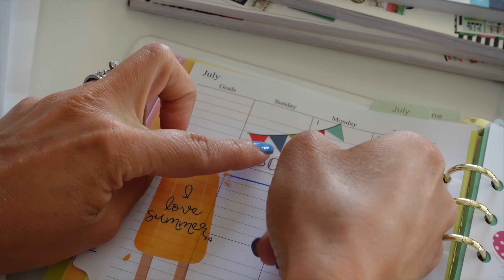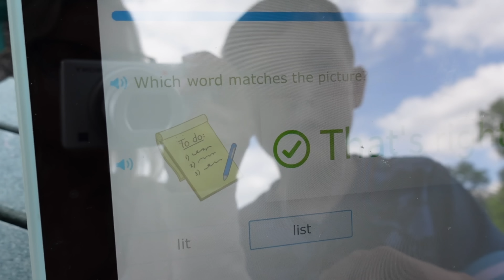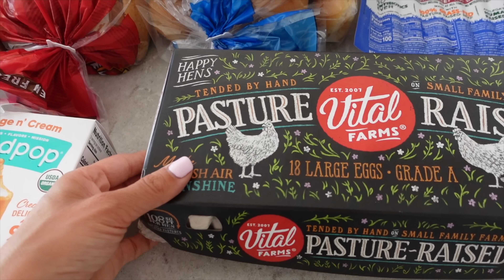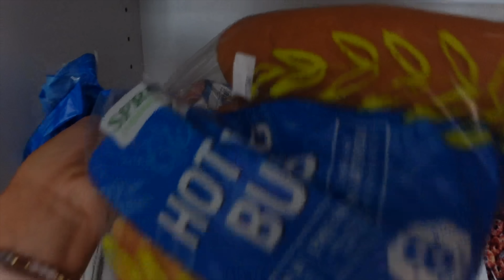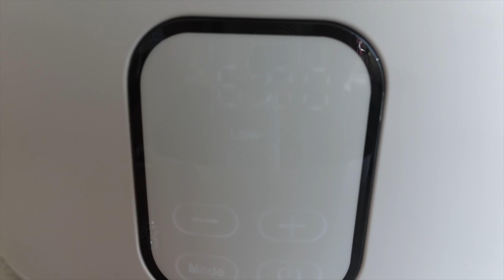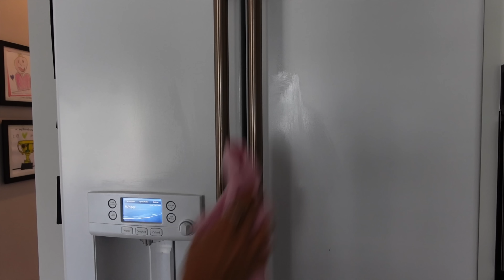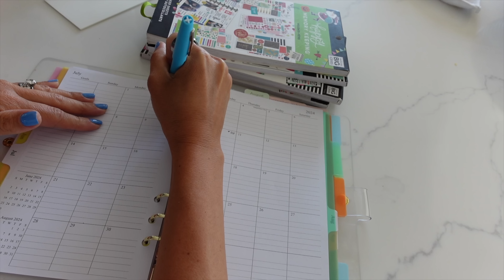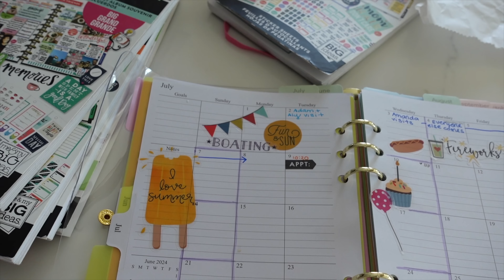*NEW* GET IT ALL DONE COOK CLEAN GROCERY HAUL PLAN WITH ME & MORE TIFFANI BEASTON HOMEMAKING 2024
*NEW* GET IT ALL DONE COOK CLEAN GROCERY HAUL PLAN WITH ME & MORE TIFFANI BEASTON HOMEMAKING 2024 IN TODAY'S VIDEO WE ARE DOING A RESET TURNED INTO A GET IT ALL DONE OVER A COUPLE OF DAYS INCLUDING COOKING, CLEANING, LAUNDRY, PLANNING, SETTING UP SOME STUFF AT THE BAY HOUSE AND MORE! I WILL SEE YOU SUNDAY FOR A PARTY PREP!

AMAZON LINKS FROM THIS VIDEO

GIRLS ROOM AMAZON STUFF

MOM BINDER

PLANNING SUPPLIES

MY ALEXA

LAUNDRY DETERGENT

HANDHELD VACUUM

ISLAND CHAIRS

LIVING ROOM RUG

COFFEE TABLE

THIEVES GLASS BOTTLE

THIEVES LABEL

Amazon home links from this video: